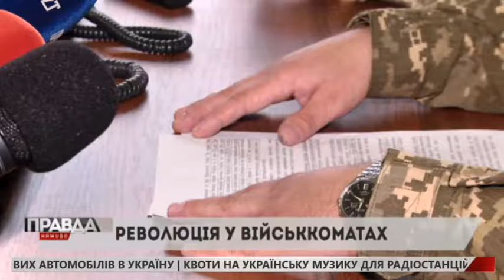Військові комісаріати реорганізують у територіальні центри комплектування та соціальної підтримки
Військові комісаріати реорганізують у територіальні центри комплектування та соціальної підтримки. Зміна вивіски чи реальна реформа: розбираємось разом ⬇